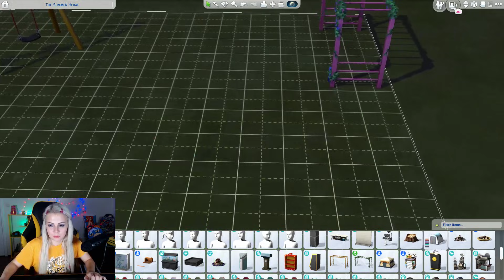BİZ BİR AİLEYİZ (The Sims 4 100 Bebek Challenge) B.18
DK Gaming kanalından ben Duygu Köseoğlu bu videoda 100 bebek challenge ın 18. bölümündeyiz ve biz bir aileyiz bunu sakın unutmayın.. dedi çocuklarına Bahar Candean ve aileye yeni katılanlar, sürpriz gelişmeler ile bu bölümün nasıl bittiğini anlayamayacaksınız!